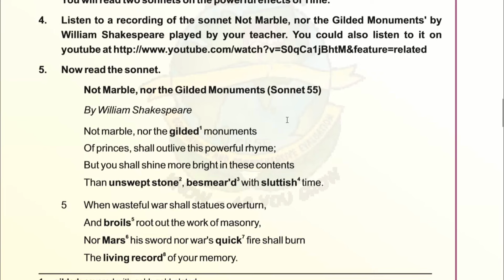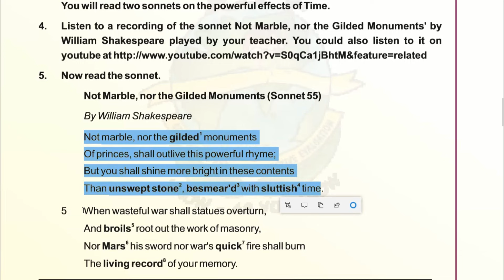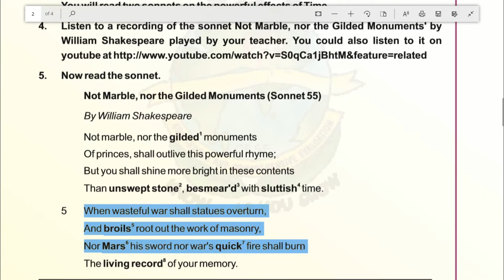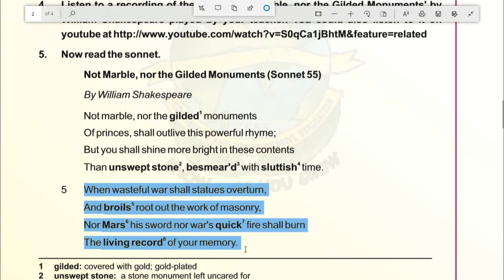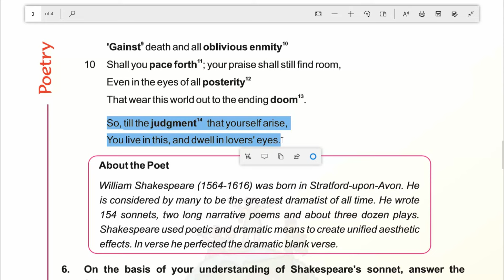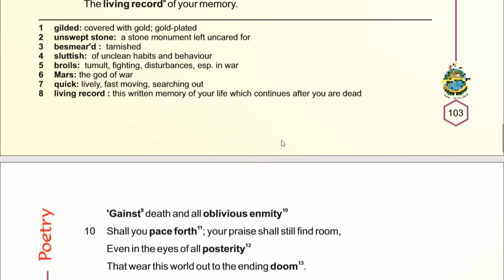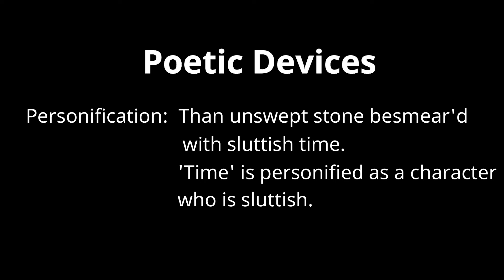Not Marble Nor Gilded Monuments Class 10 Hindi Explanation Ncert | Line by Line | English World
Not Marble Nor Gilded Monuments class hindi explanation

Not Marble Nor Gilded Monument  Explanation in Hindi  Ncert
William Shakespeare.

By Roli Saxena

Hi students
This is the Explanation of Not Marble Nor Gilded Monuments

If any Query Go to our website and click on CONTACT option
                                           or
Comment on the video. { Reply within 24 or 48 hours }

Thankyou!

 Not Marble Nor Gilded Monuments class 10

 Not Marble Nor Gilded Monuments class 10 explanation

 Not Marble Nor Gilded Monuments class 10 hindi explanation

 Not Marble Nor Gilded Monuments class 10 explanation in hindi

 Not Marble Nor Gilded Monuments by william shakespeare

 Not Marble Nor Gilded Monuments class 10 in hindi

 Not Marble Nor Gilded Monuments class 10 in hindi explanation

 Class 10 Not Marble Nor Gilded Monuments

 Not Marble Nor Gilded Monuments hindi explanation

Not Marble Nor Gilded Monuments hindi explanation class 10